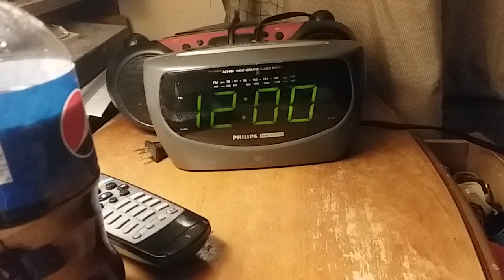I Ain't Seen The Braves Play A Game All Year-Tim McGraw (1995)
The Major League Baseball season is over. Country music singer Tim McGraw is famous, "I Ain't Seen The Braves Play A Game All Year." He love Atlanta Braves to play baseball all season.